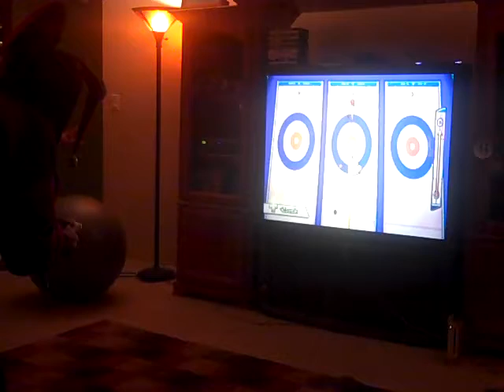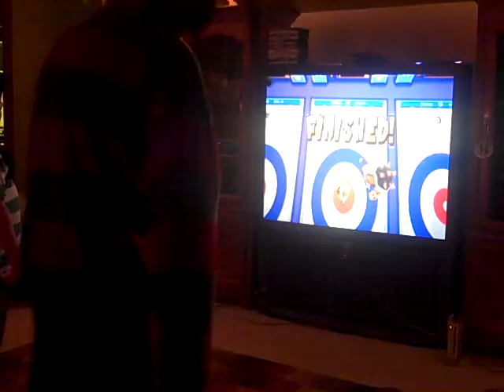Shinigami play Wii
Yep. Wii are the Shinigami Kutsuu(me) and Oni(my bro). We tried out Mario and Sonic at the Winter Olympic Games. Kutsuu gets ANGRY!